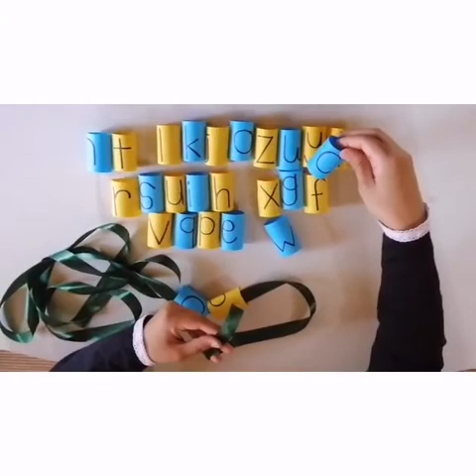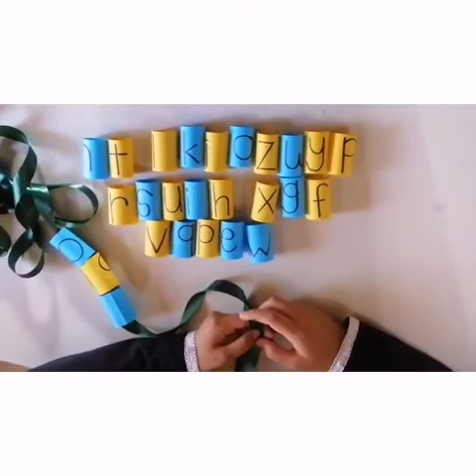Teacher Tini | Literacy & Fine Motor Activity | Paper Beads Threading | TICP Kindergarten & Nursery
Literacy & Fine Motor Activity
Alphabet Cardboard Tube / Paper Beads Threading

Assalamualaikum.
Hi everyone!

Let's learn the Alphabet while threading with Teacher Tini.

I'm sure by now your kid is missing school, their friends and their teachers. (We miss our little munchkins too!)
We will be uploading these videos on weekdays throughout the MCO period to help children with their lessons and most importantly to help them feel a little bit more normal. We hope that these videos will help your children learn at home. Refer to the home learning activity pack we send daily while watching this video. Have fun!

Like our page on Facebook: Tadika Inovatif Ceria Pintar

Follow our page on Instagram: @ticpkulim